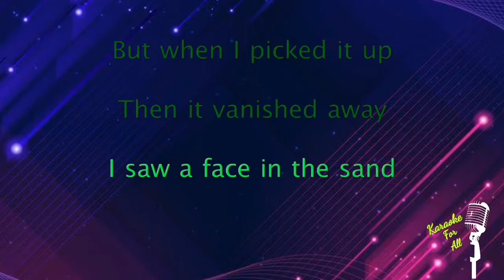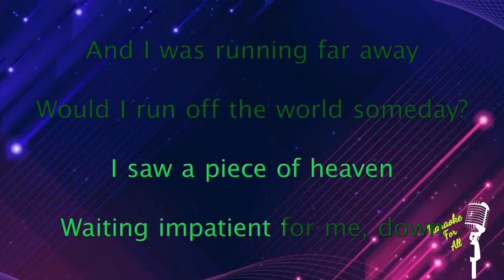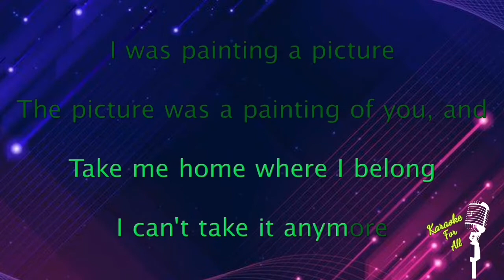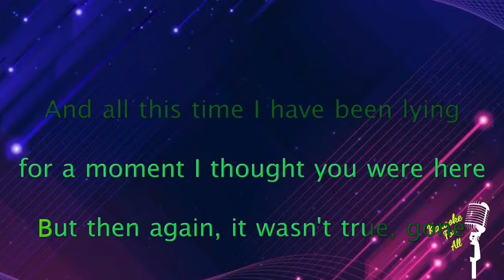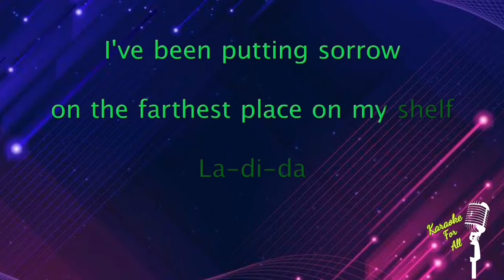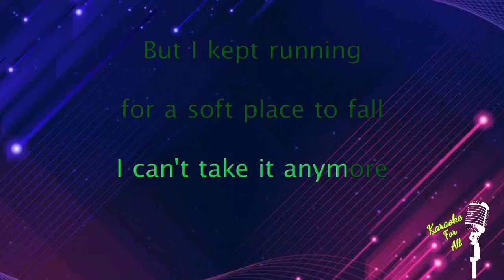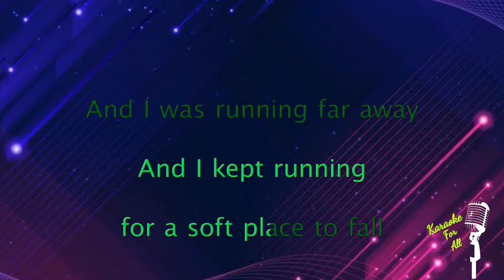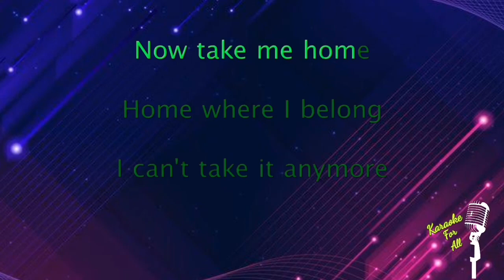Runaway - Aurora (Karaoke Version)